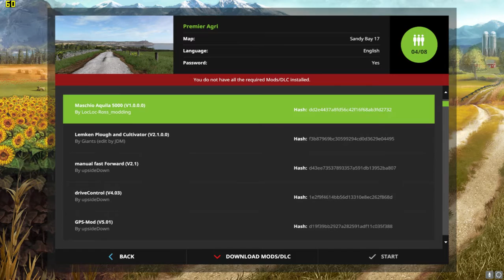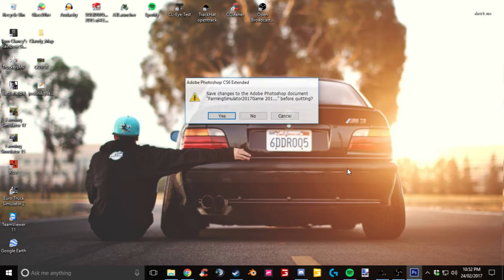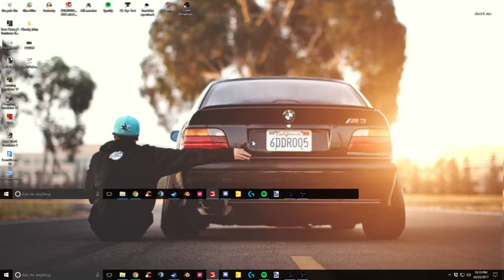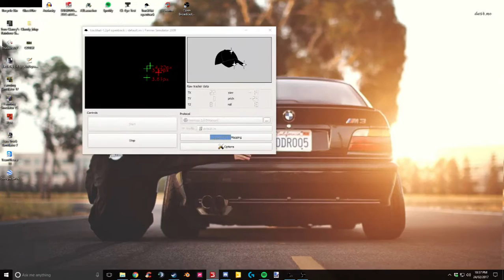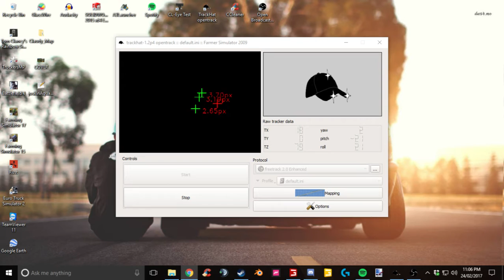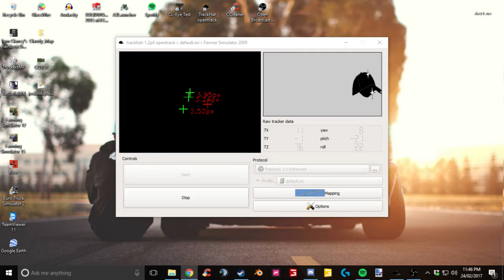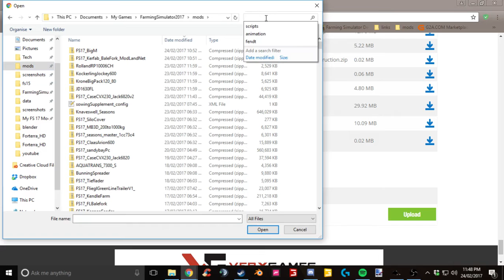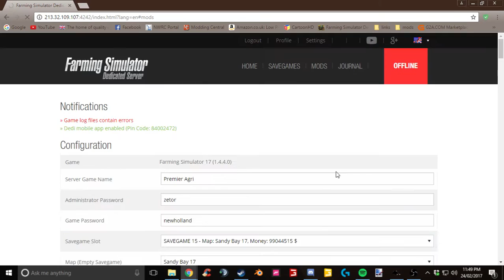Premier Agri Services messing around on Sandy Bay 17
Facebook page for the server